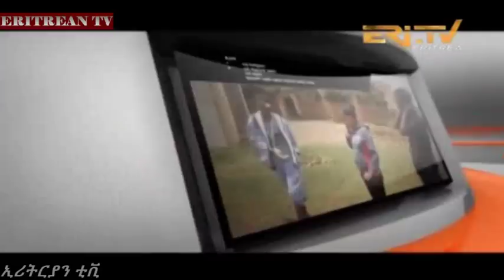Eritrean Tv - መደብ ፍዮሪና - New Eritrean Comedy 2018